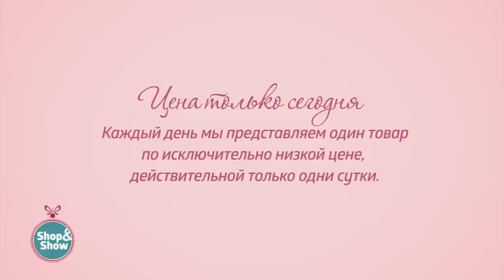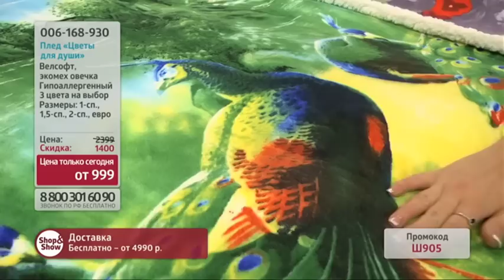Плед «Цветы для души». «Shop and Show» (дом)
[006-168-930] Плед «Цветы для души» (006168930)